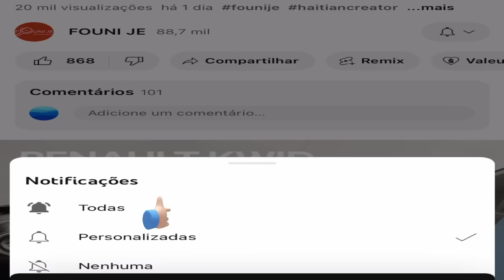𝐀𝐛𝐢𝐛𝐢 𝐝𝐞𝐬𝐢𝐝𝐞 𝐥𝐢𝐛𝐞𝐫𝐞 𝐬𝐢𝐦𝐚𝐧 𝐩𝐨𝐮 𝐤𝐚𝐧𝐚𝐥 𝐥𝐚, 𝐭𝐨𝐰𝐨 𝐚 𝐟è 𝐰𝐨𝐧𝐭 𝐬è𝐯𝐢 𝐤𝐨𝐥è/𝟏𝟒 𝐦𝐢𝐥𝐲𝐨𝐧 𝐩𝐨𝐮 𝐬𝐞𝐤𝐢𝐫𝐢𝐭𝐞.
𝐀𝐛𝐢𝐛𝐢 𝐝𝐞𝐬𝐢𝐝𝐞 𝐥𝐢𝐛𝐞𝐫𝐞 𝐬𝐢𝐦𝐚𝐧 𝐩𝐨𝐮 𝐤𝐚𝐧𝐚𝐥 𝐥𝐚, 𝐭𝐨𝐰𝐨 𝐚 𝐟è 𝐰𝐨𝐧𝐭 𝐬è𝐯𝐢 𝐤𝐨𝐥è! Telegram